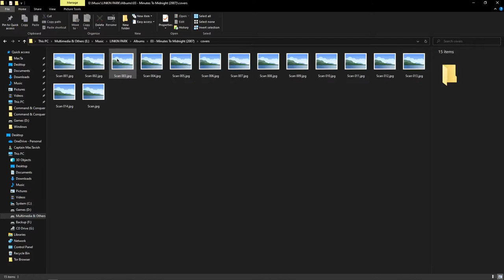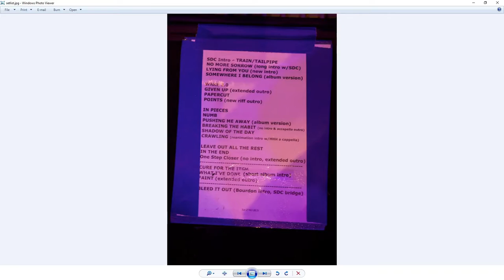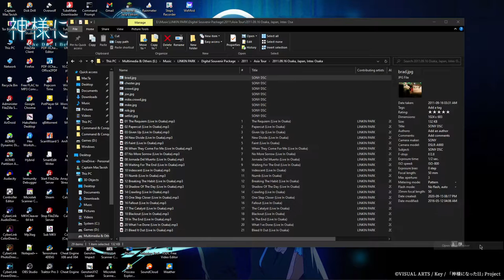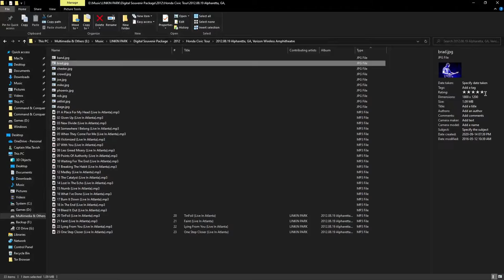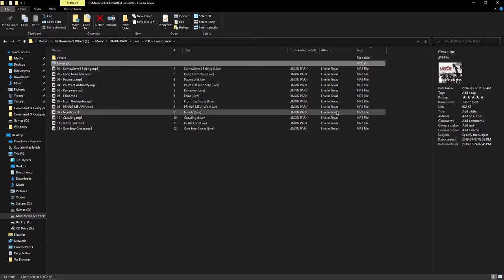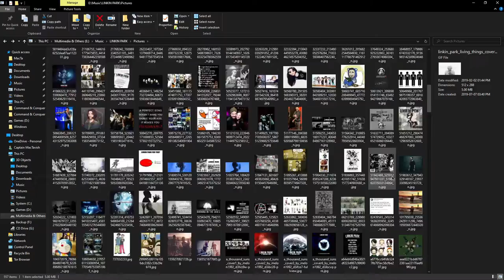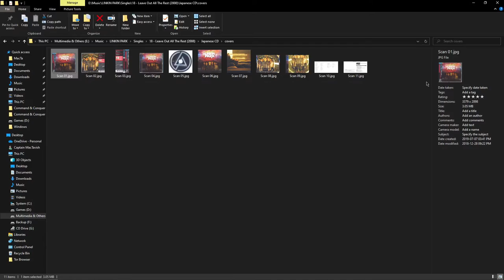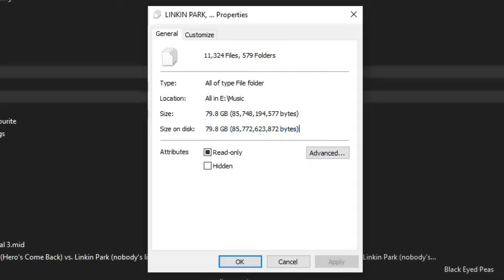My Digital LINKIN PARK Collection